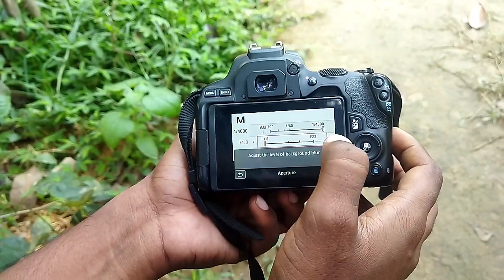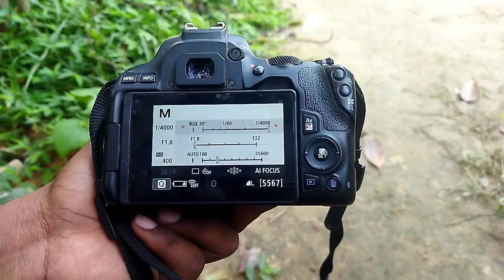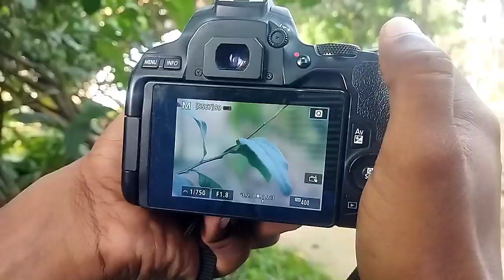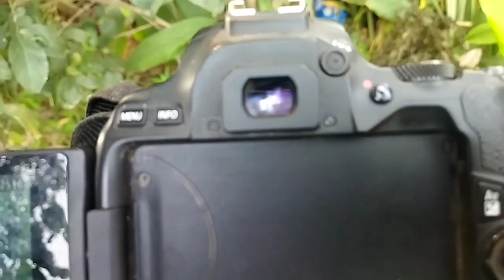DSLR Camera Kaise Chalaye | How To Use Dslr Camera | First Time Use Dslr Camera | कैमरा चलाना सीखे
how to use dslr camera first time in hindi
dslr kaise chalate hai
dslr chalana sikhe
dslr kaise chalaye

main is channel mein regular video upload kartal rahata hun mere channel main aapko tech se related video milati rahegi 👍👍

My equipments:-
mobail :- redmi
Mic :- Boya by MM1
Stand :- Tripod